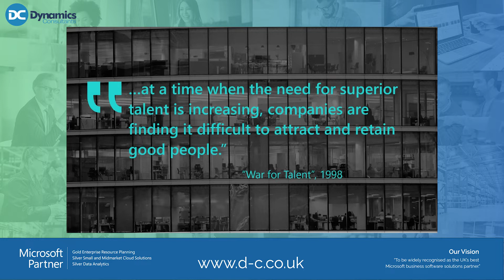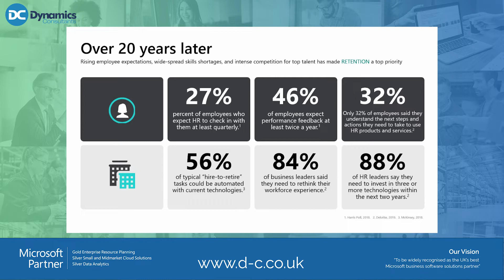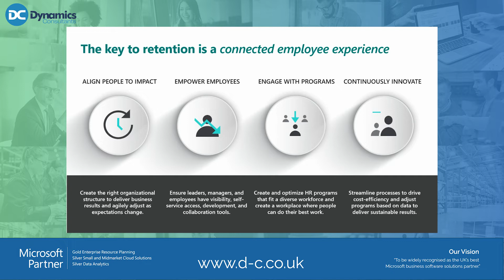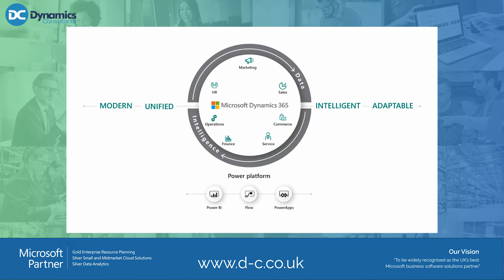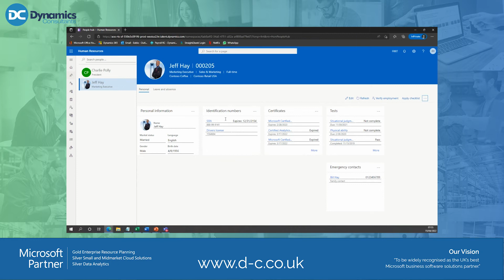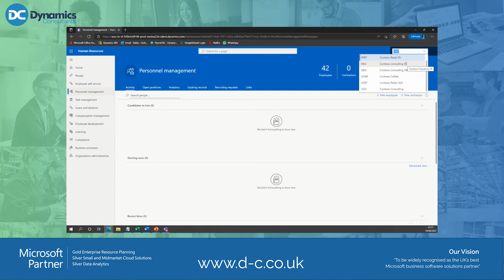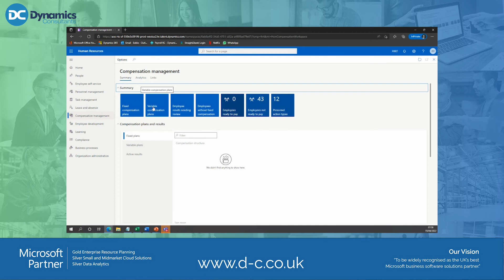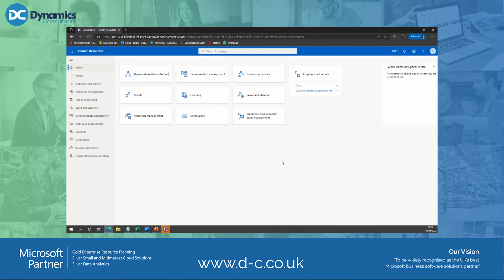Microsoft Dynamics 365 Human Resources demo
We are joined by Eddie at the Dynamics Changes event to talk about Dynamics 365 Human Resources. Discussing the need for improved HR tools, Eddie shows us the capability of the Microsoft Solution.